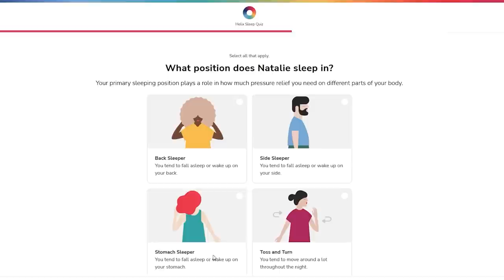what is happening in *THE RISE OF SKYWALKER*?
for up to $200 off your Helix Sleep mattress plus two free pillows!

GEAR I USE:
Blue Yeti Nano
SteelSeries Arctis 3 Headphones

Original Movie: Star Wars: The Rise of Skywalker